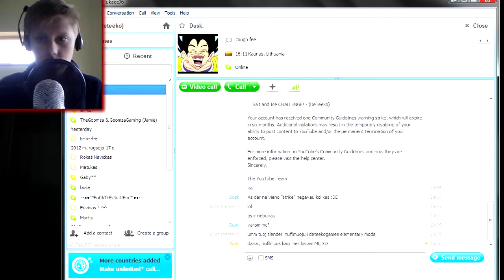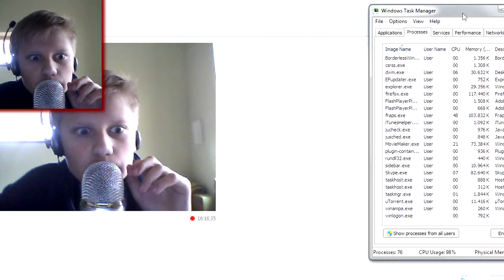Slender : Elementary #2 - Teddy Bears!!!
COMMENT/RATE/SUB/LIKE THANKS :D